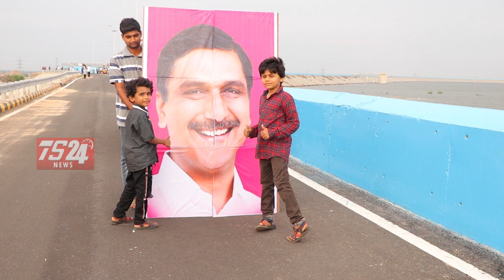జయహో హరీషన్న ...JAYAHO HARISHANNA SONG SPECIAL HARISH RAO BIRTHDAY SONG|TS24 News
జయహో హరీషన్న జయ జయహో హరీషన్న.

సిద్దిపేట జన ఖడ్గము...జల సిరుల మాగాణి సౌదము
నింగినంటే సంకల్పము-నిరుపేద బతుకుల్లో దీపము
ఎండిన డొక్కల ఆకలి తీర్చి తుడిచినాడు కన్నీరు
ఎగిసిన ఉద్యమ జెండా దండుకు అండగుంది తన్నీరు
తెలంగాణ రణగర్జన గళమై ఊపిరి పోసిన గొంతుకా
గులాబీ సేనకు సర్వం నీవే స్వేచ్ఛా స్వతంత్ర సైనికా

ఉద్యమ నెత్తుటి రక్తపు మరకలు తిలకం దిద్దిన వీర
విఘాత శక్తుల సమైక్య అసురుల చెండాడిన మా ధీరా
సకలం జనహిత మతమని నమ్మిన ఓటమి ఎరుగని శూరా
విపక్ష నేతల చీకటి కుట్రలు ప్రశ్నించిన మహారాజు గా

గుడిసెలో పేదల అలసిన రైతుల హృదయం గెలిచిన నేతా
చితికిన బ్రతుకుల మార్పును ఎంచి కదిలిన ప్రగతి దాతా
గంగను భువిపై దించిన భగీరథ కాళేశ్వర జలపాతమా
మోడు బారినా బీడు భూముల గొంతులు తడిపిన సంద్రమా

నమ్మిన విలువలు చేసిన సేవలు మరవదుగా తెలంగాణా
ధర్మం తప్పక నడిచిన దారులు నిలుచునయ్య భువి శిఖరానా
జనాల ప్రేమకు దాసోహం అన్నా నీ జీవితం
జనం గుండెల్లో చిరస్థాయిగా కొలువుంటావు అనునిత్యం...
జయహో.

LYRICS: RAJENDER
CONCEPT:SOUMYA VEERABATHINI
EDITING:KEERTHI KUMAR JULIUS
D.O.P:RAJA RADHARAM
SPECIAL THANKS TO: SHEKAR GOUD
PRODUCER:AKULA SRINIVAS REDDY